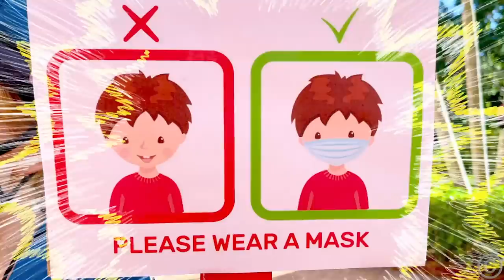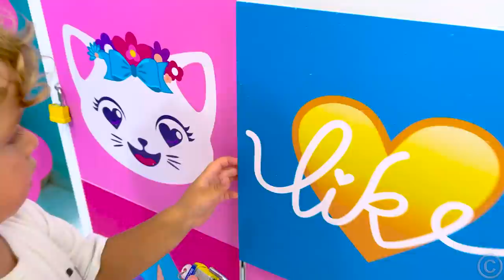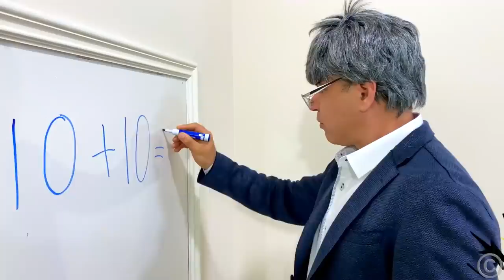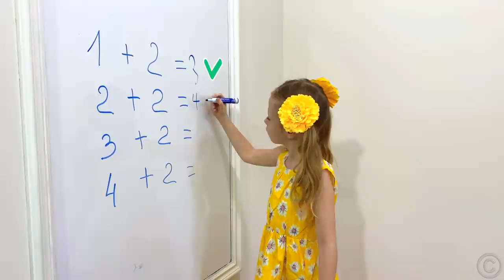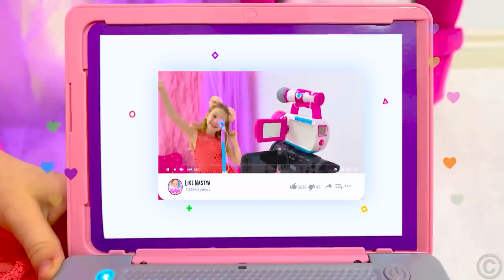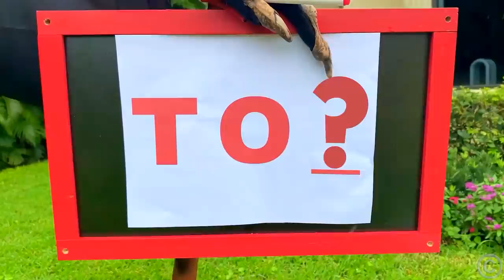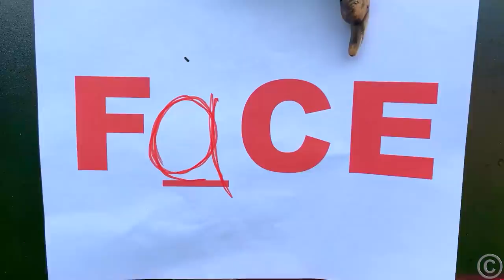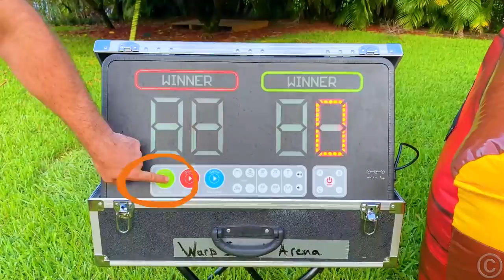Nastya et papa collection de séries vidéo amusantes pour les enfants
Nastya et papa font semblant de jouer ensemble. Cette vidéo est une collection de séries de vidéos amusantes pour les enfants. Vous pouvez voir comment Nastya et papa jouent et apprennent différents jeux. Nastya et papa jouent avec des jouets d'apprentissage et font différentes activités. Ceci est une collection des meilleures histoires d'apprentissage pour les enfants.